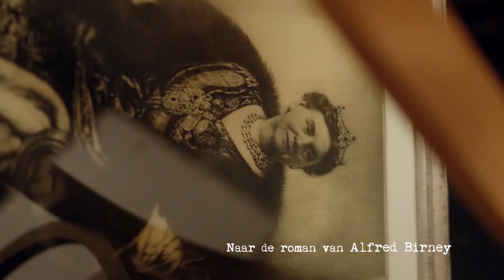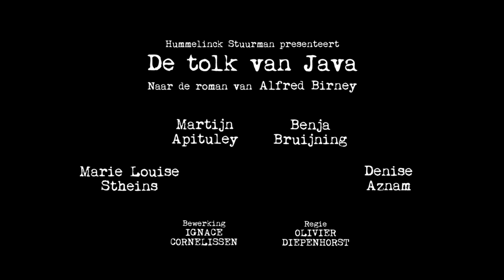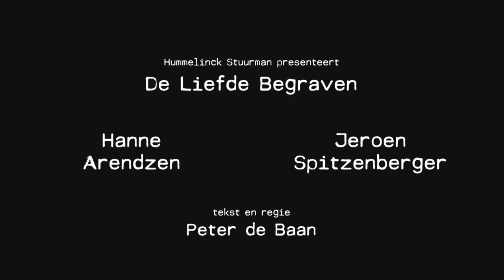TOPTHEATER SEIZOEN 2019-2020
Zes theaterproducties toeren langs de Nederlandse schouwburgen en theaters:
DE TOLK VAN JAVA met Benja Bruijning, Marie Louise Stheins, Martijn Apituley en Denise Aznam
COCKTAILS met Vincent Croiset, Tijn Docter, Matteo van der Grijn, David Lucieer en Xander van Vledder
ENKELE REIS met Bram van der Vlugt, wieteke van Dort en Trudy Labij
DE LIEFDE BEGRAVEN met Jeroen Spitzenberger en Hanne Arendzen
TONIO met o.a. Porgy Franssen en Jacqueline Blom
EEN GOED MENS (reprise) met Victor Reinier en Jules Croiset

Meer informatie en speellijsten op toptheater.nl.